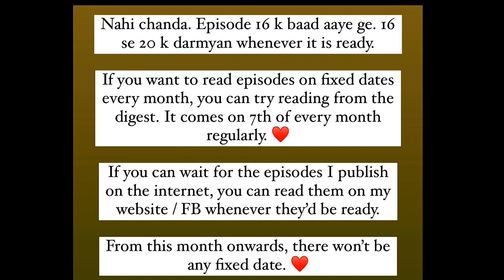Mala Novel episode 11 by Nimra Ahmed| Mala update